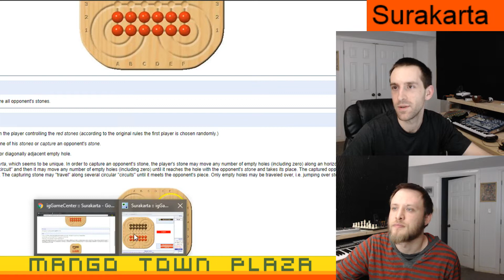Surakarta - Ep. 2 - Board Games Ep. 249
Surakarta Episode 2

Surakarta is a two-player board game that is called "a little-known Indonesian game" in many articles (including Wikipedia). However, there is no any strict evidence of the existence of such a game in Indonesia and it seems that the only relation between the game and Indonesia is in that the game was named after the ancient city of Surakarta in central Java.

Surakarta is a little-known Indonesian strategy board game for two players, named after the ancient city of Surakarta in central Java. The game features an unusual method of capture which is "possibly unique" and "not known to exist in any other recorded board game". The real name of the game is permainan (meaning the game in Bahasa Indonesia). In Java, the game is also called dam-daman. It was first published in France in 1970 as "Surakarta". The game is called "Roundabouts" in Sid Sackson's The Book of Classic Board Games.

Our user names are:

MangoTownTravis
MangoTownMike
MangoTownMatt